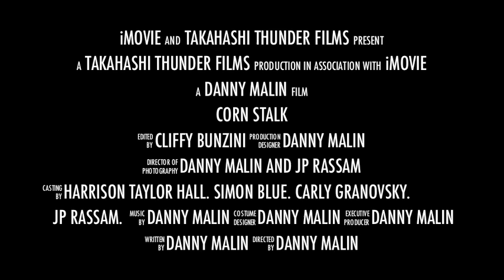Corn Stalk Trailer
What are you willing to do for money?